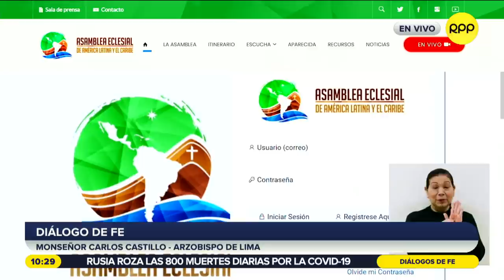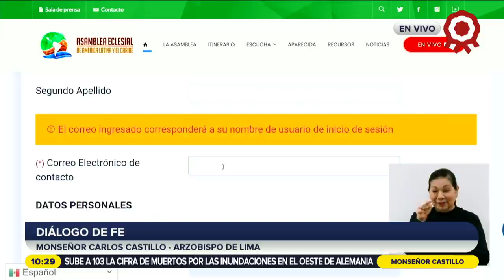Diálogo de fe | Papa Francisco:“es importante un servicio sanitario accesible a todos”| 17/07/21